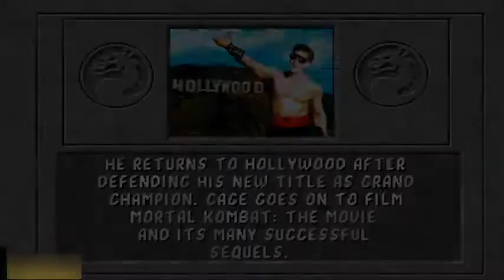Mortal Kombat (arcade) - Johnny Cage playthrough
Biography
A martial arts superstar trained by great masters from around the world, Cage uses his talents on the big screen. He is the current box-office champ and star of such movies as Dragon Fist and Dragon Fist II as well as the award-winning Sudden Violence.

Ending
Through the battles and life or death situations faced during the tournament, Johnny Cage learns the true importance of his fighting skills. He also realizes the full potential of the tournament. He returns to Hollywood after defending his new title as grand champion. Cage goes on to film Mortal Kombat: The Movie and its many successful sequels.